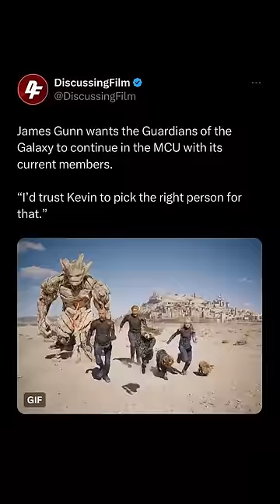MCU Projects We Actually Want…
In this video, we say MCU Projects we actually want…